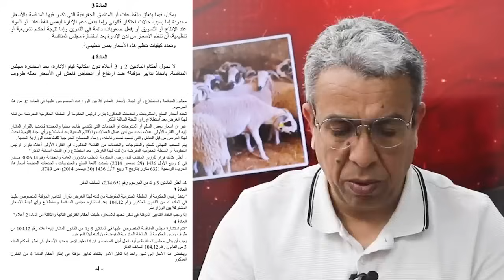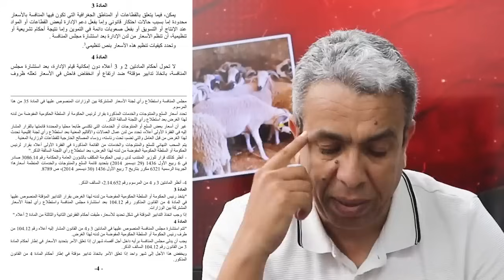البيجيدي يتهم الأحرار" بالتسمسير" في الانتخابات الجزئية الأخيرة